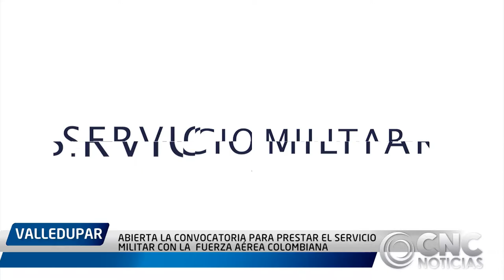ABIERTA LA CONVOCATORIA PARA PRESTAR EL SERVICIO MILITAR CON la FUERZA AÉREA COLOMBIANA